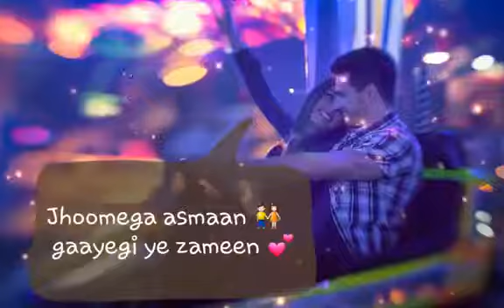Ek Din Aap Yun Humko Mil Jae gay/WhatsApp Status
Ek din ap yun Humko Mil Jae gay status
Actor: Shahrukh Khan
Actress: Juhi Chawla
Film: Duplicate